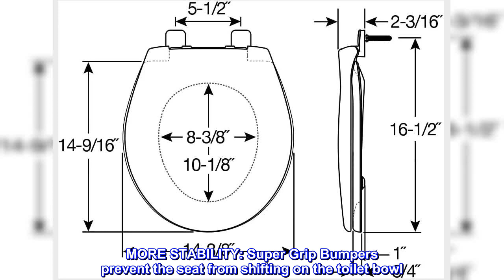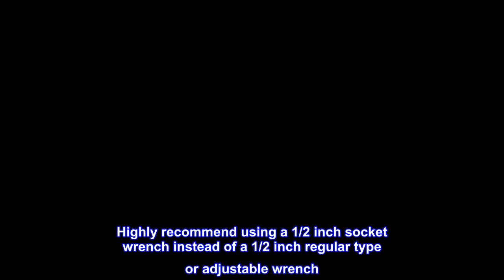Great product - MAYFAIR 8100SL 000 Collins Slow Close Plastic Toilet Seat that will Never Loosen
NO SLAMMING: Seat closes slowly and quietly with a tap to eliminate pinched fingers
NO MORE WIGGLE: With the STA-TITE Fastening System your seat will never come loose
INSTALLS WITH A SNAP: The STA-TITE Seat Fastening System is easy to install with just a wrench
SOLID PLASTIC: resilient plastic with molded-in color which resists chips, wear and stains
MORE STABILITY: Super Grip Bumpers prevent the seat from shifting on the toilet bowl
This Mayfair plastic toilet seat features slow-close technology with the Whisper Close hinge that allows the lid to close slowly and quietly with no slamming or pinched fingers. Super Grip Bumpers provide stability at the front of the bowl to prevent shifting & slippage. With the innovative STA-TITE Seat Fastening System, the seat does not shift around and stays firmly attached to the toilet bowl. The solid resilient plastic with molded-in color resists chips, wear and stains. This seat is proudly made in Sheboygan Falls, Wisconsin, USA and fits all manufacturers' round bowls in the US and Canada. NOTE: Colors on a website or printed from a website can vary drastically from the actual color of the toilet seat due to monitor and printer settings. The colors on this page are for approximate visual use and should not be used to match colors exactly to a toilet bowl.

Easy Installation
Super easy to install, just follow the step-by-step instructions. Highly recommend using a 1/2 inch socket wrench instead of a 1/2 inch regular type or adjustable wrench. After installing the plastic nut to "finger tight" as specified in step # 4, it takes several more turns using a wrench as specified in step 5 before the bottom portion snaps off indicating proper tightness. It's just a lot more convenient to use a socket wrench